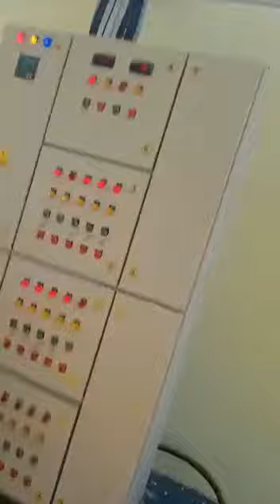Turmeric powder machine Impact Pulvriser grinder machine